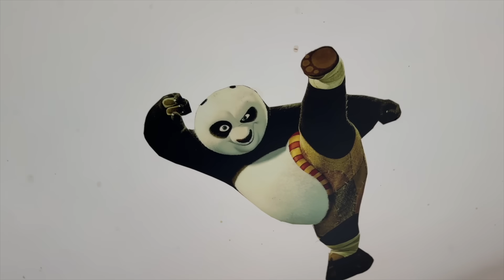sarika ko mummy ki yad aa gayi aur muje fir se jana pada.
Vlog # 84